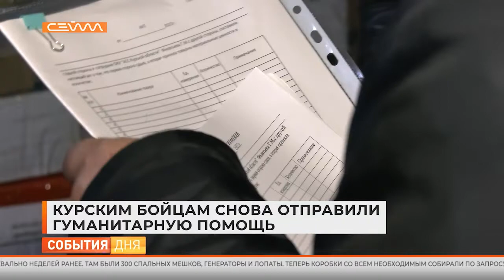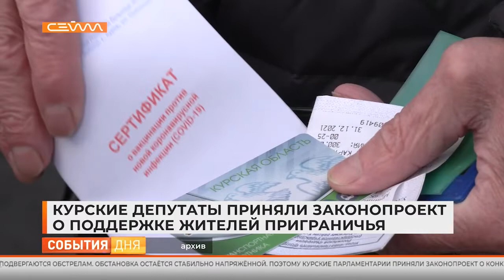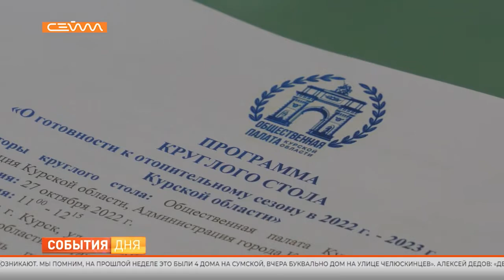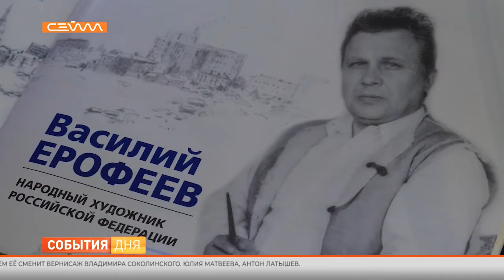События дня 27.10.2022